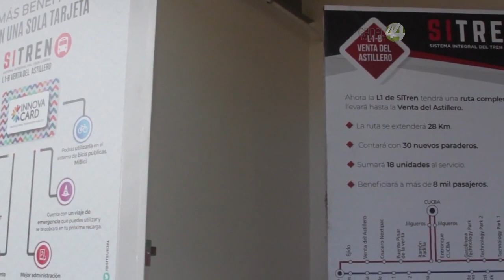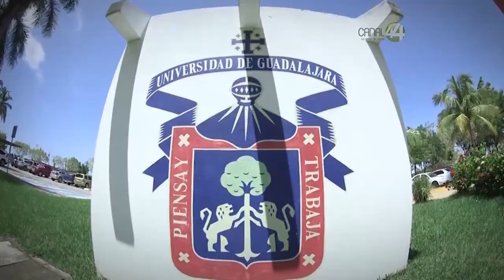Alumnos del CUCBA piden “aventón” para ir a la escuela, ya que la ruta 629 no entra al campus